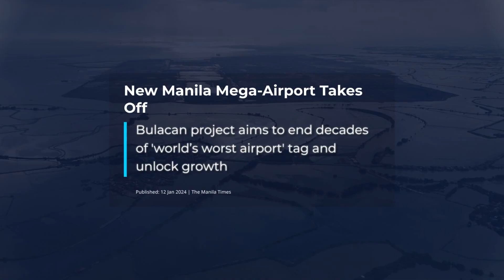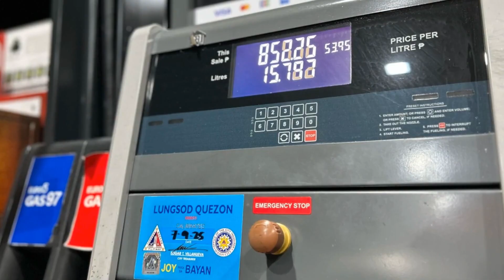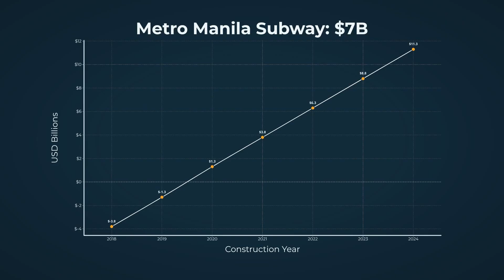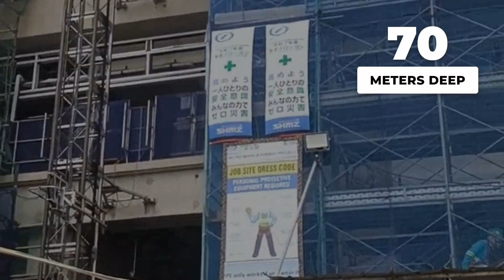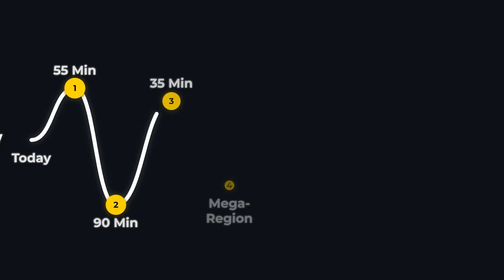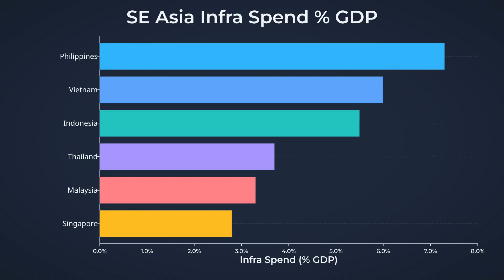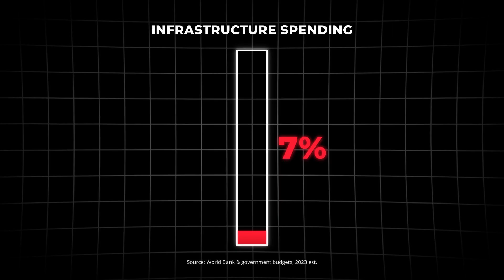Philippines Just SHOCKED The Entire World With What They're Building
Manila has the worst traffic on Earth. The Philippines - 7,641 islands and 115 million people, never built a single underground metro, a modern airport, or connected its major islands with bridges. Until now. A $180 billion infrastructure explosion is giving the country its first subway system, replacing the "world's worst airport," and finally linking islands that have been isolated for centuries. After 50 years of talk and false starts, the Philippines is actually building. The question is: can they finish before the delays kill the momentum?